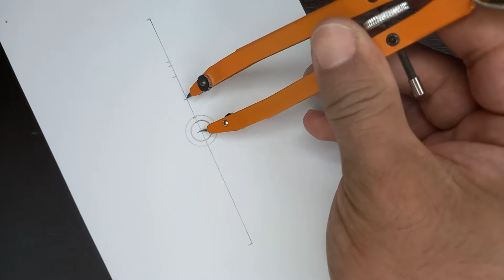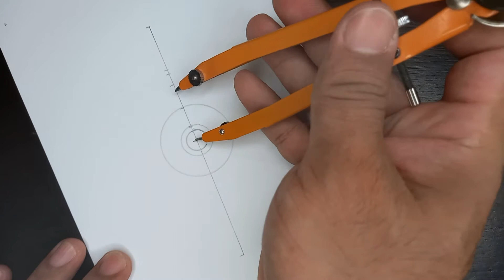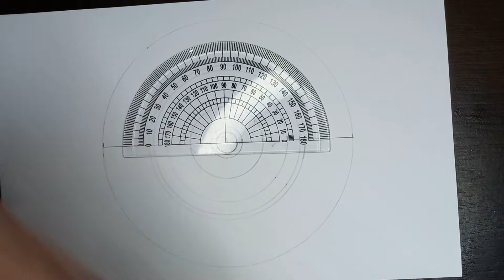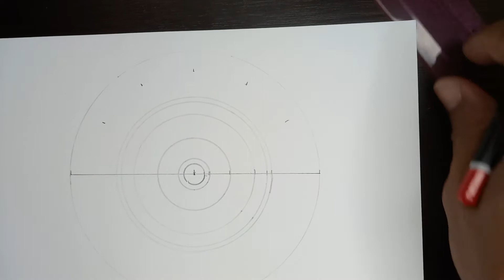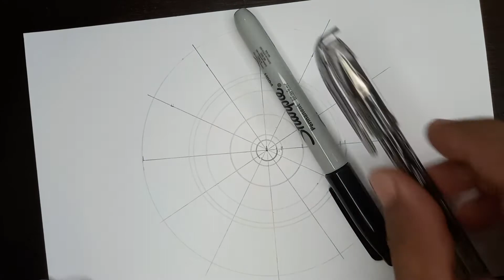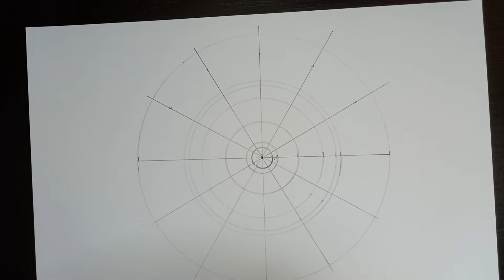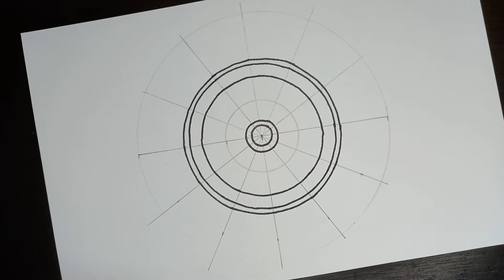Como dibujar una mándala #2 paso a paso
Hola a todos chicos y chicas, aquí les dejo el vídeo de como dibujar una mándala tipo hojas paso a paso, espero que te guste la idea. Saludos y que estés muy bien.